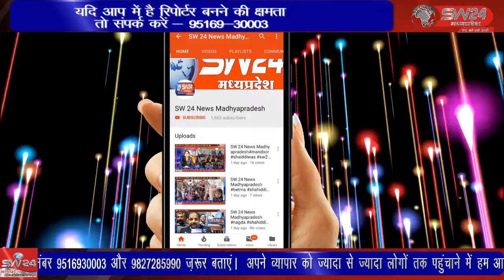खरगोन कोतवाली थाना क्षेत्र के टेकडी मोहल्ले में दो पक्षों में घर के सामने गन्दा पानी फेकने पर विवाद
खरगोन कोतवाली थाना क्षेत्र के टेकडी मोहल्ले में बुधवार दोपहर करीब 12.30 बजे दो पक्षों में घर के सामने गन्दा पानी फेकने की बात पर विवाद हो गया था। खरगोन से जयन्त गुप्ता की रिर्पोट।